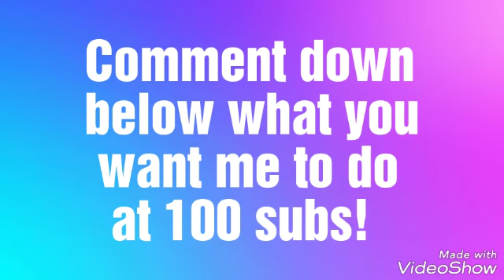WE REACHED 90 SUBSCRIBERS!!!! *shoutout in description*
Today's shoutout goes to:
The Jill Show

Hi everyone, God bless you all, and I love you all so much!

Thanks for all of your support, but my next subscriber goal is 100 subscribers before the Thanksgiving of this year. So, if you haven't already, please S U B S C R I B E to my channel, L I K E this video, and press the bell so that you won't miss any of my future videos!

And, please comment theqclub for a shoutout in my next video.